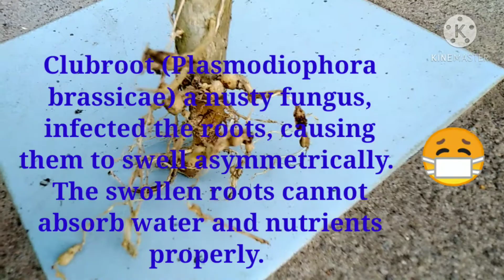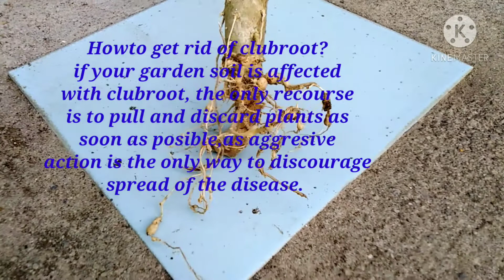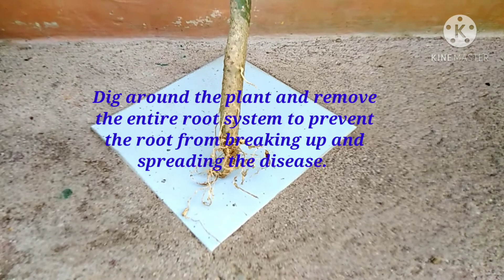#84. MY OPUNTIA CACTUS PLANT HOW TO GET RID OF CLUB ROOT VIRUS? JimVil Channel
MY OPUNTIA CACTUS PLANT HOW TO GET RID OF CLUB ROOT VIRUS? JimVil Channel